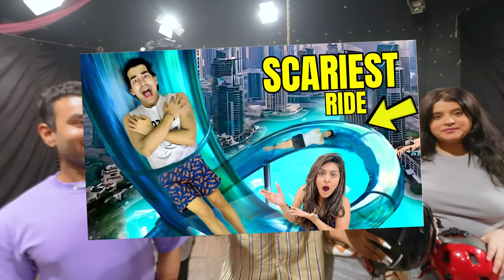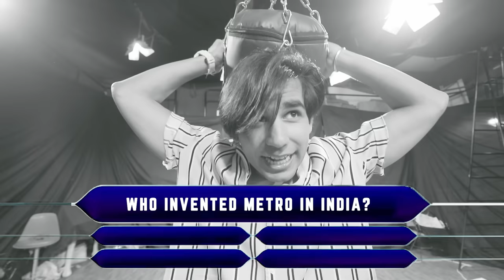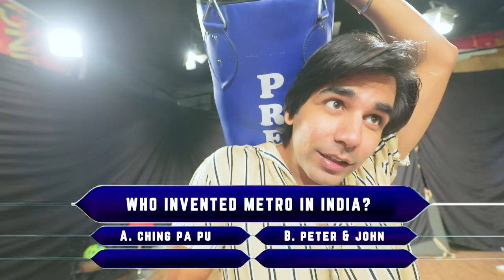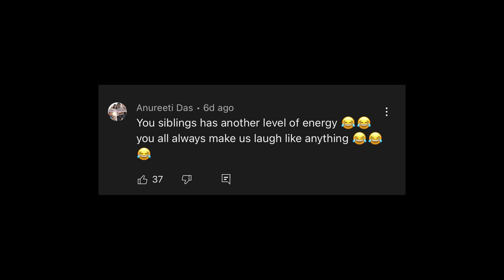GUESS OR GET SMASH behind the Wall Challenge | Rimorav Vlogs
GUESS OR GET SMASH behind the Wall challenge BY Rimorav Vlogs